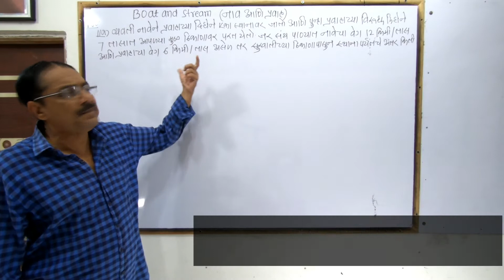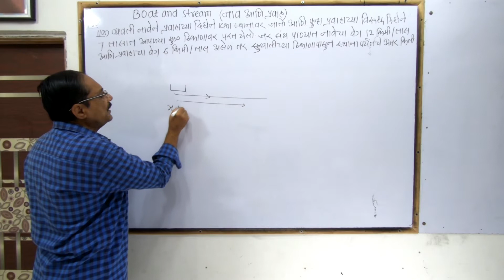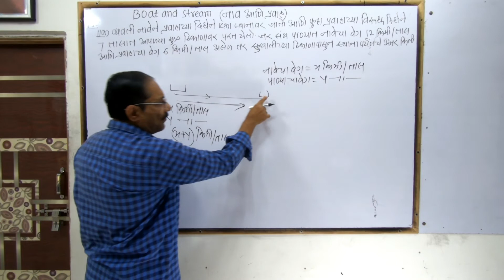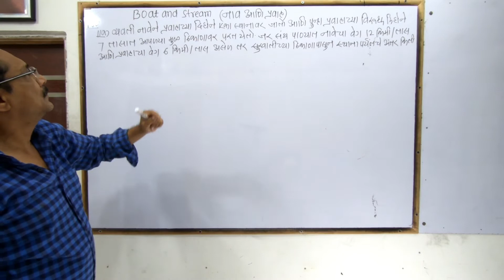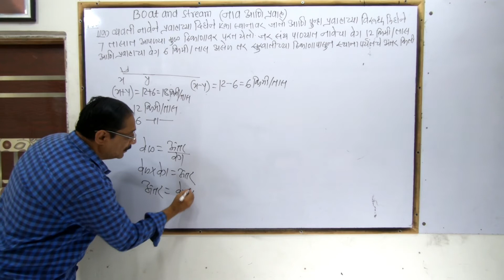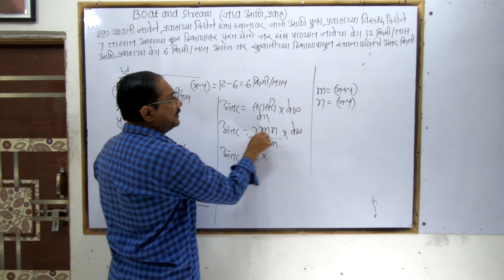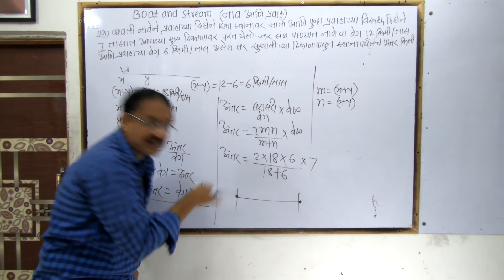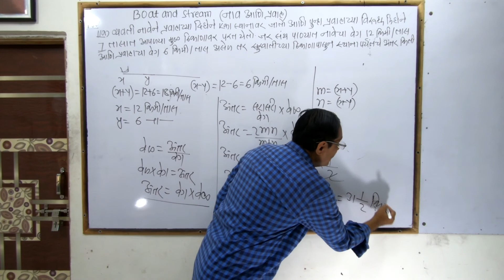Boat And Stream | बोट व प्रवाह | Mpsc maths | Mega Bharti 2020 | Police Bharti 2020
Boat And Stream | बोट व प्रवाह | Mpsc maths | Mega Bharti 2020 | Police Bharti 2020 | Time And distance | veg vel antar math
In This Video We Are Going To Learn how to solve problems on Boat And Stream in Marathi in Marathi for Mpsc 2020 Mega Bharti 2020 And Police Bharti 2020